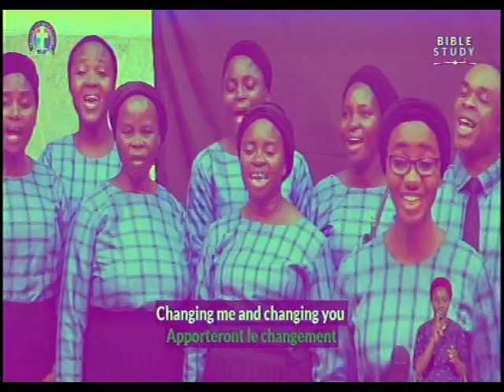INTERNATIONAL CHOIRS OF DLBC